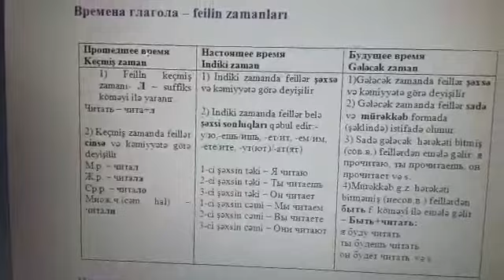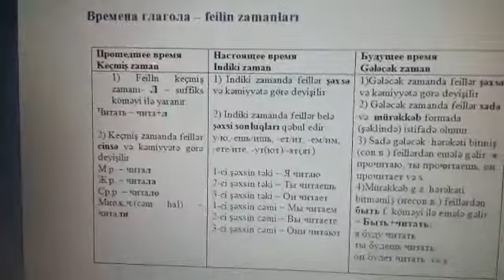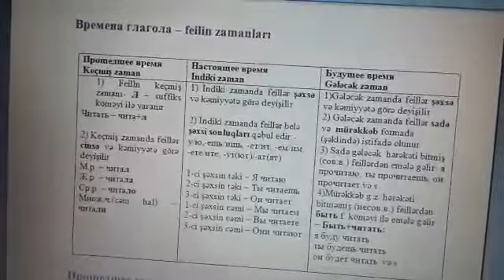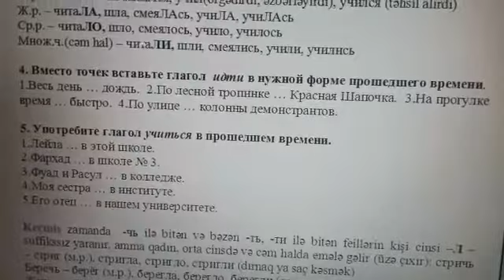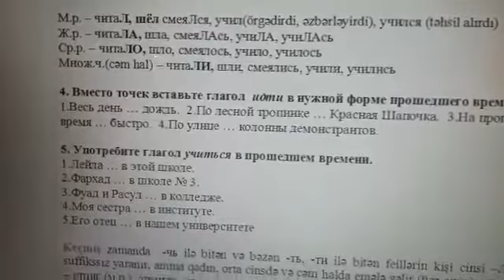Mingəcevir Dövlət Universiteti_Videodərs_Rozitta Yusubova_2_ 30.03.2020